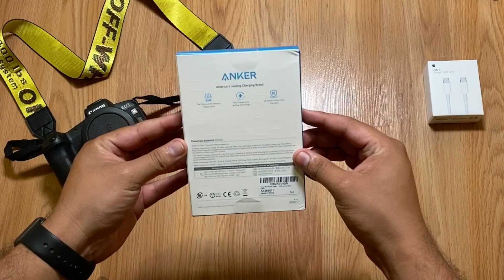Anker Power Bank 2000 mAh Unboxing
Unboxin, Fotografia & Mas ..!